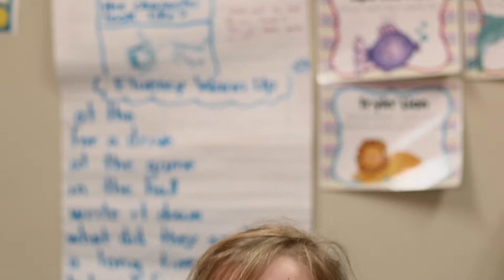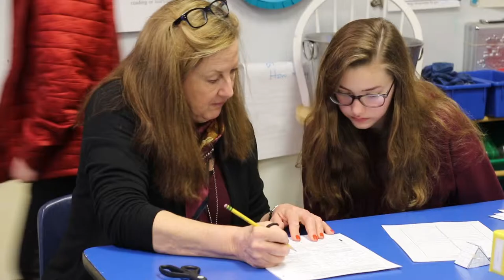The Walden Journey